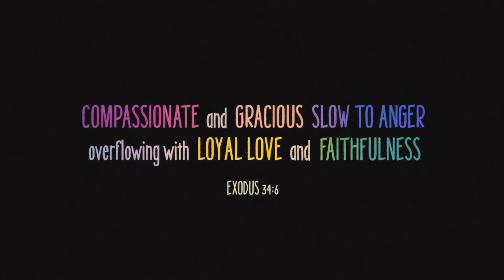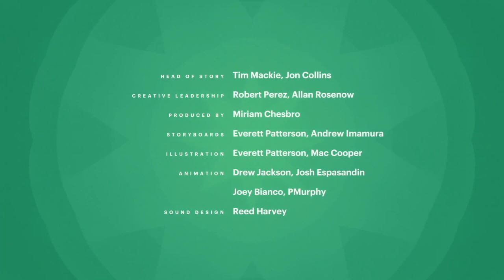September 5 - Jr High (Grades 6-8) - God is faithful